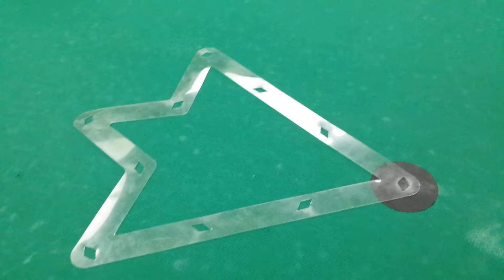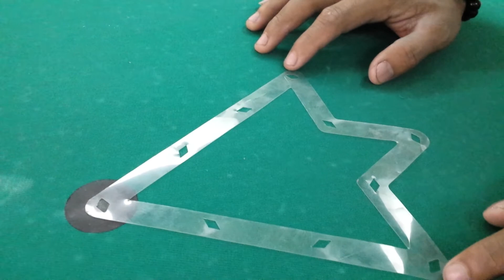Teaching my 9 yr.old son.tips on billards.